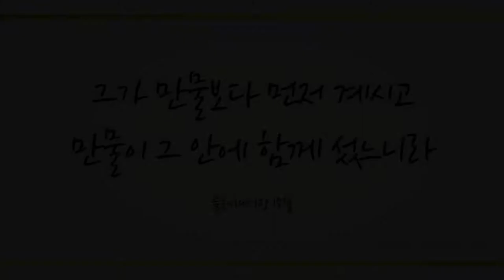옷자락에서 전해진 사랑 (Jesus' love from his skirt) - 이승왕 (Lee Sung wang) / (피아노: 사공정)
이승왕(Lee Sung wang ) - 옷자락에서 전해진 사랑
작사/곡 :유상렬

부드러운 바리톤으로 유명한 이승왕 님이 러블리가스펠에 방문하셨습니다~
이승왕 님은 러시아 'Arpa 음악콩쿠르' 대상과 이태리 'Ronaldo nicolosi 국제 음악 콩쿠르' 2위, 이태리 'Giuliette simionato 국제 음악 콩쿠르'에서 1위를 수상하는 등 여러 국제무대에서 주목을 받아왔습니다.
국내외 오페라 무대에서 활발히 활동 중인 이승왕 님을 통해 그리스도의 사랑이 전 세계에 전해질 수 있도록 함께 기도해주시기 바랍니다~ ^^

*반주는 전문 반주자로 활발히 활동 중이신 사공정님께서 함께해주셨습니다.^^